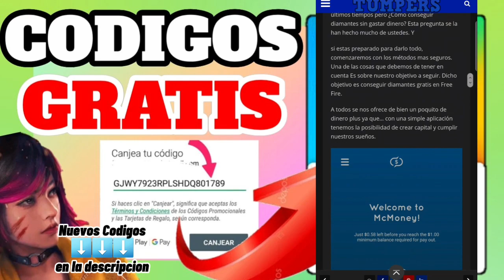NUEVOS 5 BUG ENTRENAMIENTO para SAMSUNG A3,A5,A6,A7,J2,J5,J7,S5,S6,S7,S9,A10,A20,A30,A50,A70 VENOM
🔥CORRE!! Obtén diamantes y pases Élites, SIII! D1AM4NT3S GR4T1S PARA Free Fire ⬇ENTRA AQUI⬇

🔥↓↓CODIGOS GR4T1S con muchos premios (L3G4L Y Fácil)🔥 ↓↓ (ENTRA AQUÍ)

Free Fire
Nueva actualización
Free Fire 200k